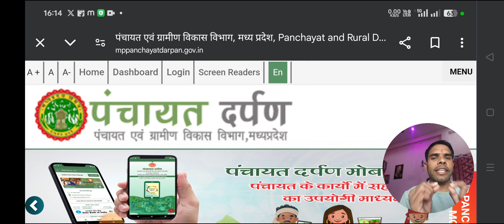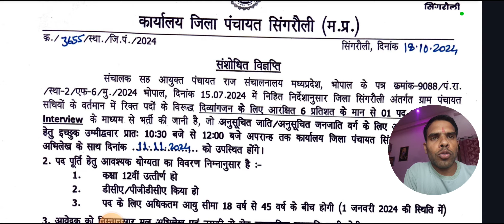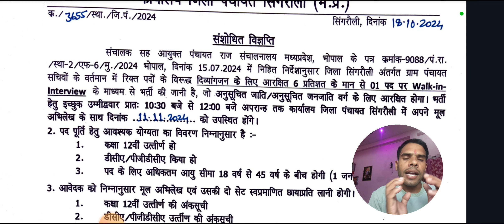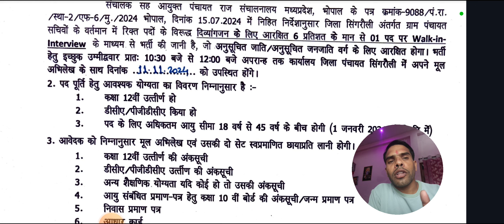आदेश जारी मप्र. ग्राम पंचायत सचिव भर्ती 2024| OUT OF NOTIFICATION जारी I अंतिम तिथि 11/11/2024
Notification telegram channel per 👉

panchayat sachiv bharti 2024
mp rojgar sahayak bharti 2024
mp gram panchayat sachiv bharti
mp gram panchayat bharti 2024
mp panchayat sachiv bharti 2024
mp gram panchayat vacancy 2024,mp panchayat bharti 2024
gram panchayat sachiv bharti 2024
mp gram panchayat sachiv vacancy

mp requirement
mp recruitment 2024 notification
mp job
mp bharti
mp bharti 2024 in hindi
mp bhartiya
mp vacancy
mp vacancy 2024 new update
job alert
oo
oo
Notification:-
oo
Apply  form Link:-
X==X==X=